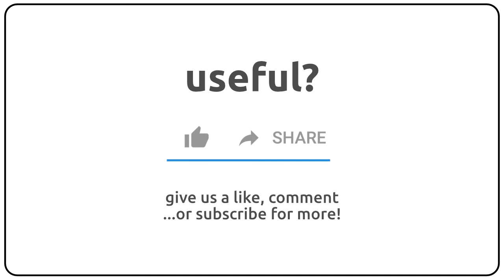How to pronounce araban in english?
How to pronunce araban in english
How to pronunce araban in american accent 🇺🇸?
How to pronunce araban in british accent 🇬🇧?
How to pronunce araban in australian accent 🇦🇺?

Como se dice araban en ingles?
Como se pronuncia araban en ingles?